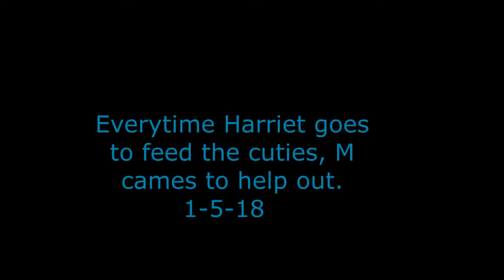Everytime Harriet goes to feed the cuties, M comes to help out. 1-5-18